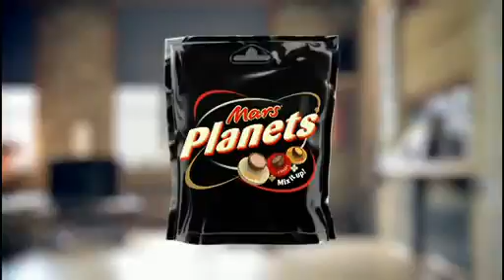E4 Ads & Continuity 14th September 2010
Some continuity from E4. Taken during Hollyoaks & an Friends double bill.

Bluefrog, we still miss you!